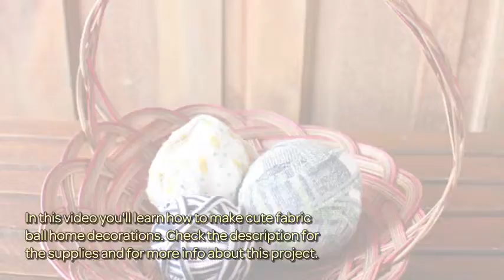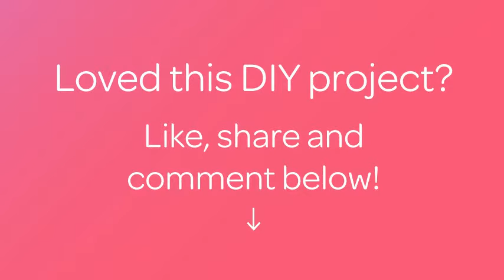Make Cute Fabric Ball Home Decorations - DIY Home - Guidecentral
About this DIY project:
- Title: Make Cute Fabric Ball Home Decorations

Supplies:
- fabric
- scissors
- basket